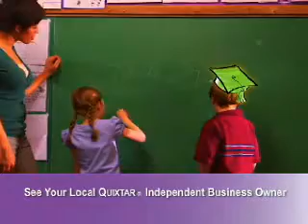Brainiums DHA gummy TV advertisement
Omega-3 DHA for kids!